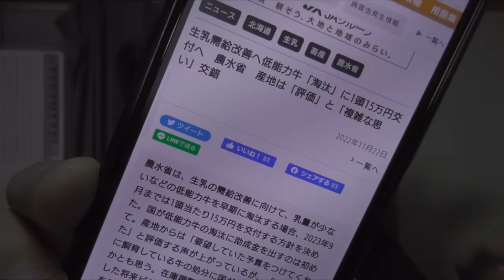【今さら？】岸田首相が酪農家支援を検討【遅きに失した】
岸田首相 酪農経営の基盤強化に向け 支援策まとめる考え

生乳需給改善へ低能力牛「淘汰」に1頭15万円交付へ　農水省　産地は「評価」と「複雑な思い」交錯

食卓にあと1本牛乳を！大量廃棄問題が解決しない理由を考える

必要ない乳製品、大量輸入の謎　米国の圧力が怖くて仕方なく？　運用見直し求める声

「実現できなければ離党覚悟で」食品消費税ゼロ、電気代無料…自民党若手らの提案に「選挙向け」疑う声

国民のための政治してますか？
世界の農家の7割ほどは小規模農家だそうです。
小規模農家を軽視していると、あとで痛い目を見ると思います。

19歳のころから有機栽培の勉強をしています。